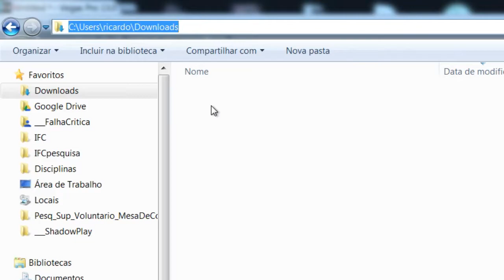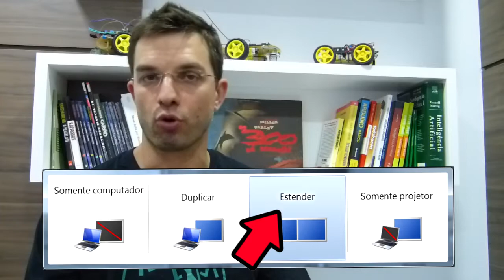Arquivos e atalhos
Em mais um vídeo da série informática básica, aprenda como gerenciar arquivos e usar atalhos em seu sistema operacional!